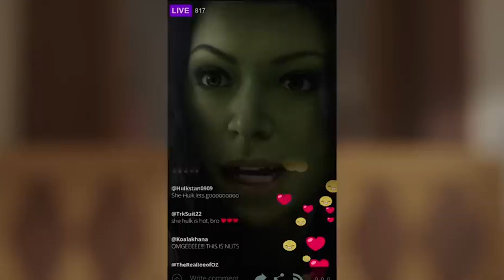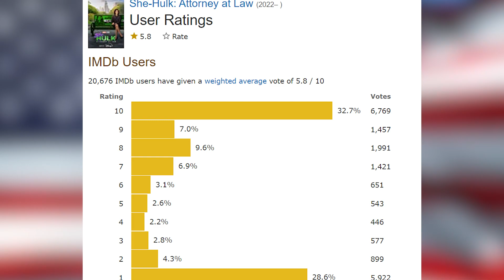Is She-Hulk good? | She-Hulk Episode 1 Honest Review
The newest edition of the MCU is a strong female character who takes no lip from no man. She-Hulk follows Jennifer Walters as she lives through this world difficult world controlled by men. Also she has super powers or something.

The style of video is similar to channels like The Daily Wire, Sydney Watson, The Comments Section, Actual Justice Warrior, Blaire White and TimcastIRL.